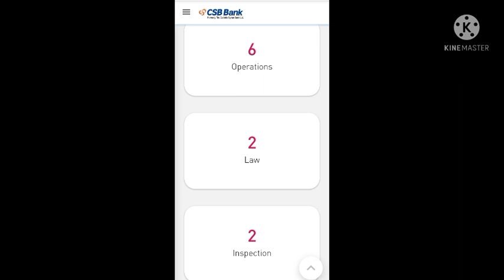catholic syrian bank exam ഇല്ലാതെ ജോലിയിൽ പ്രവേശിക്കാൻ ഉള്ള എളുപ്പവഴി | kerala latest job vacancy